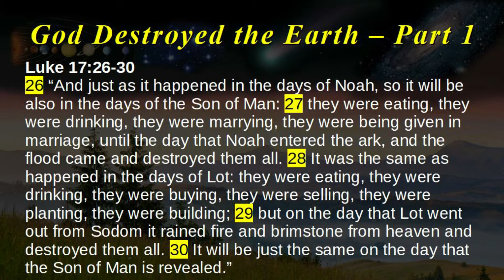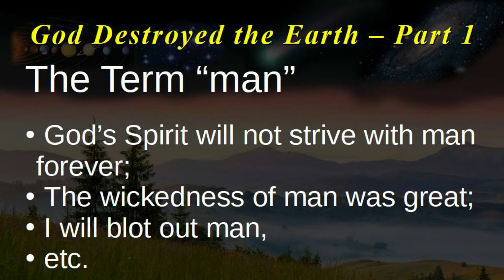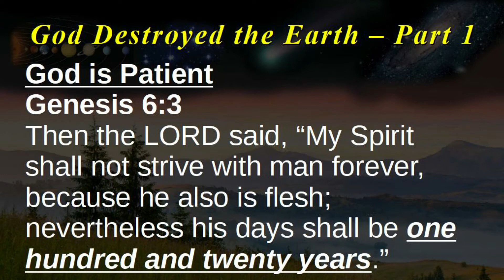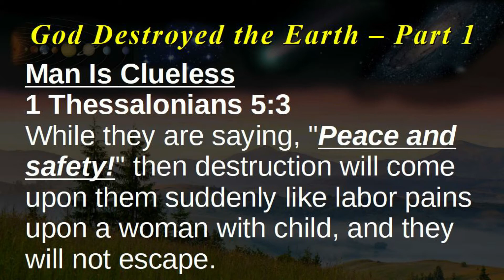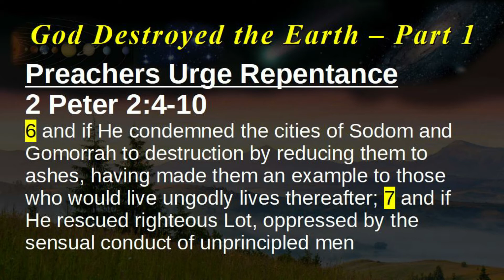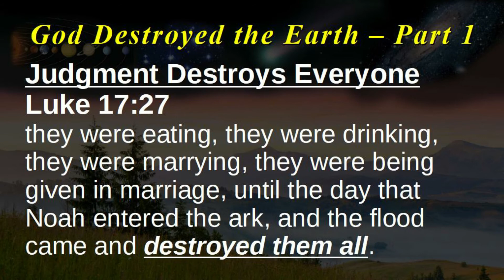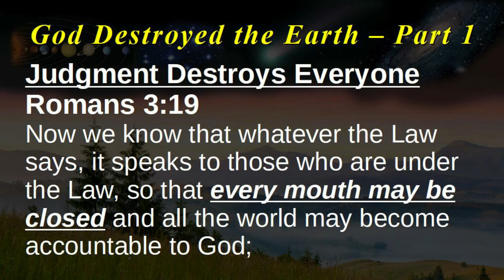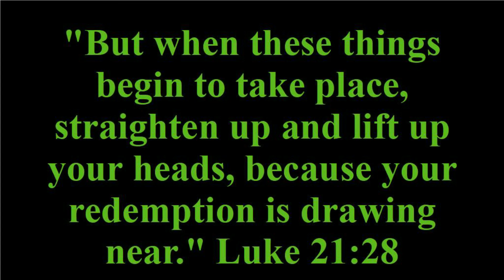2020 08 30 God Destroyed the Earth Part 1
Jesus used the flood of Noah's day as a pattern for coming judgment from Genesis 6